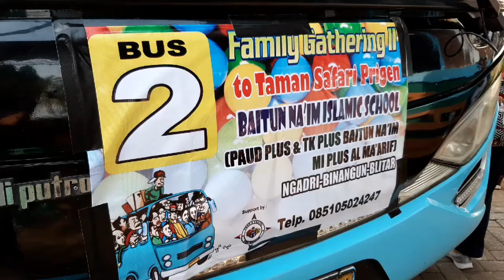Family gathering baitu naim ngadri binangun blitar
Ke taman safari prigen